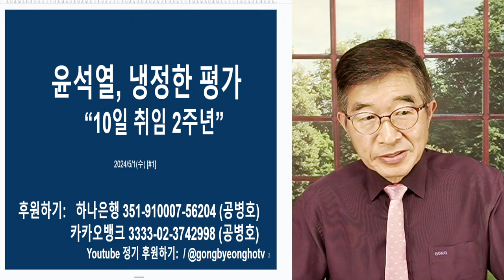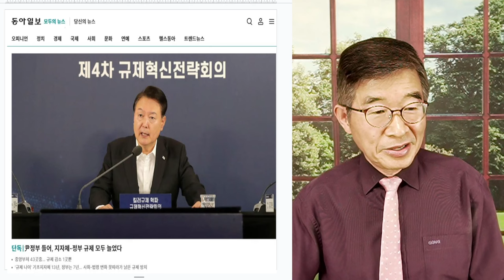윤석열, 냉정한 평가 / 10일, 취임 2주년 / 그동안 그는 뭘 했는가? / 취임 2년간, 치룬 네 번의 공직선거, 모두 심각하게 오염 [공병호TV]